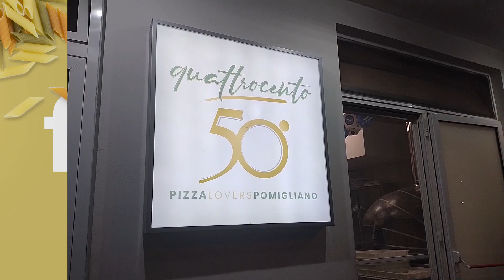Pizzeria 450 gradi Pomgiliano raccontata da Gabriella Colucci